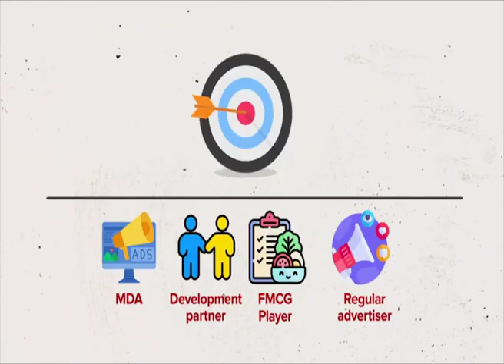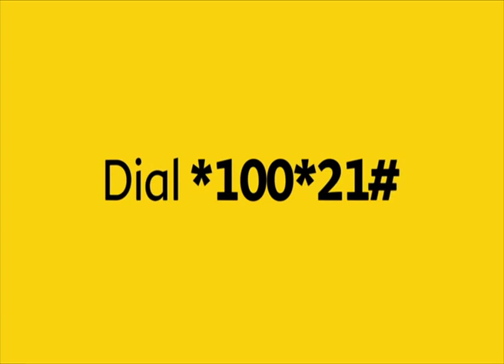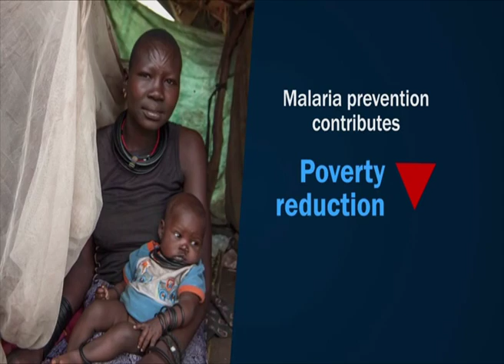Kigudde Waani powered by MTN With Ali Boxer at Khalidiyah Islamic primary school